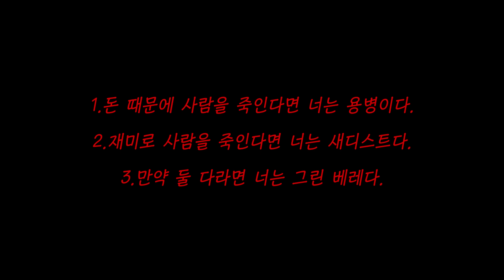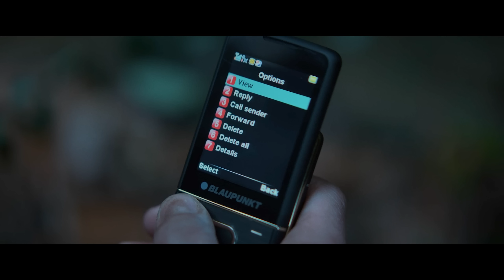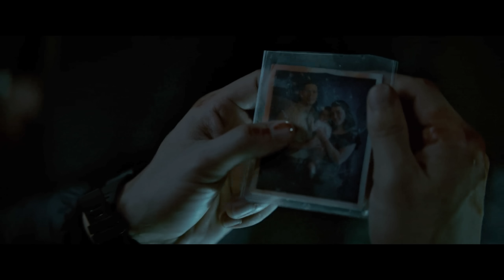💥그린베레 2티어💥나라에 목숨 바친 특수부대원을 버리면 생기는 일